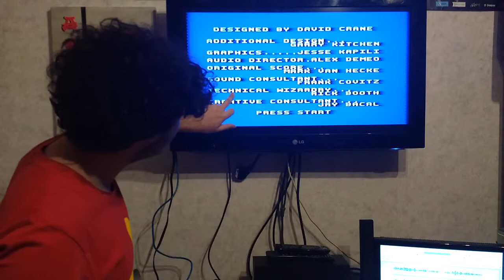Une NES bionique ?!?! - L'atelier #04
Salut à tous aujourd'hui je vais vous montrer comment modder sa NES.

PS : désormais, les vidéos sortiront le 1er de chaque mois